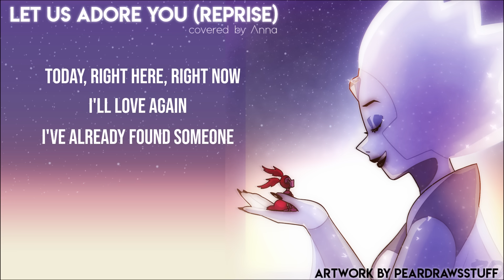Let Us Adore You - Reprise (Steven Universe) 【covered by Anna】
Hello everyone! This week I sang Let Us Adore You from Steven Universe.

I’M BACK AND IT FEELS GOOD
January was a much-needed break for me and I did absolutely nothing other than play sims and catch up on some shows and books. It was fantastic. That being said, I’m feeling totally refreshed and more than ready to jump back into YouTube and making covers!

This song has been requested over and over and after actually listening to it, I totally dig it. Hat’s off to Rebecca Sugar and her funky harmonies. Also, I changed the last line because I wanted to and no one can stop me!!

As always, thank you all for your continued love and support! I’m so grateful for every one of you. Hope you have a fantastic week and I’ll see you next Saturday.

Let Us Adore You (reprise) - Steven Universe
➤Instrumental/Arrangement
Phizzy
➤ Vocals
Anna -- that’s me!

Some of my covers are available most music sharing platforms! Search “annapantsu” and you should be able to find them. I’m always working on having more covers released on these sites, so keep an eye out!